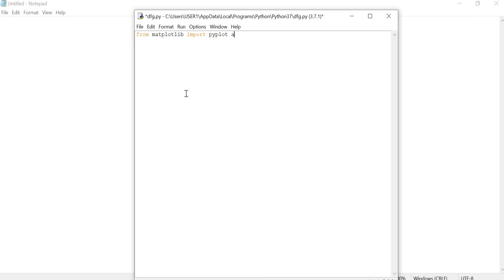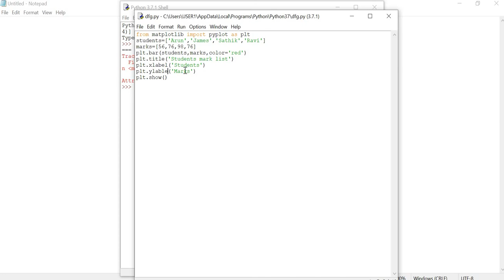Matplotlib (Python) -Bar graphs Example